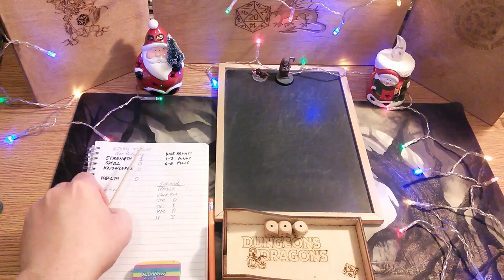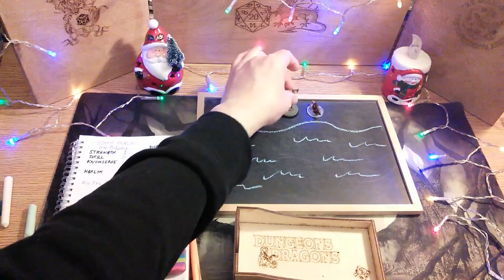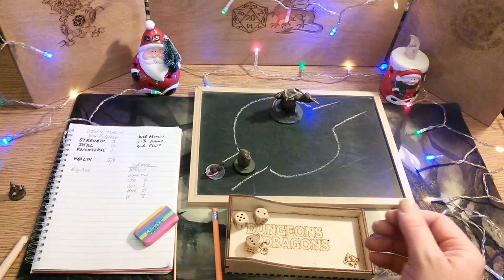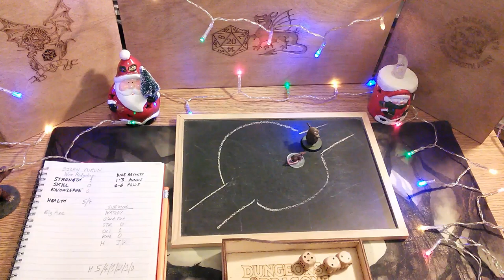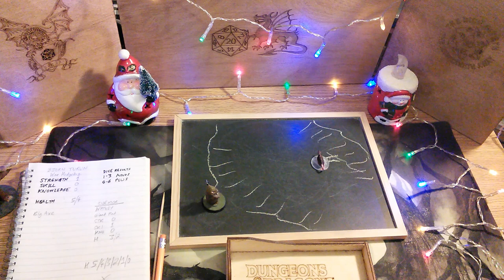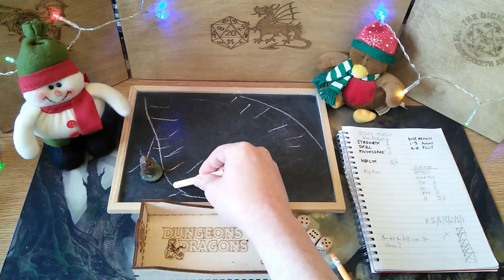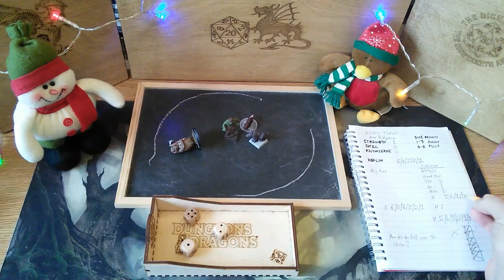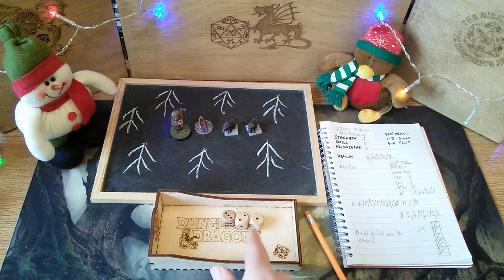The Lost Piglet - Simple Solo Role-playing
Some simple, inexpensive ways of creating a story.